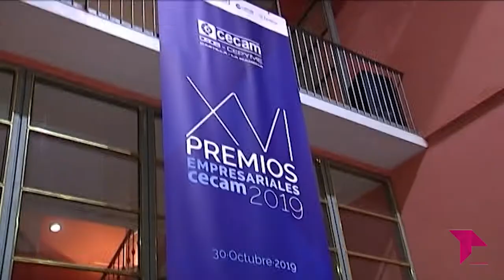CONECTAMOS 'PREMIOS CECAM 2019'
CONECTAMOS. La Confederación de Empresarios de Castilla-La Mancha, CECAM, ha celebrado la edición número 16 de sus galardones